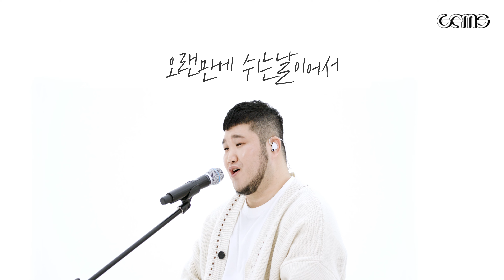길구봉구 (GB9) - '쉬는 날' (Holiday) | 원컷라이브 | ONECUT LIVE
지금 주말 생각이 간절하다면? ㅠ
길구봉구 쉬는 날 듣고 심적 힐링하세요😂